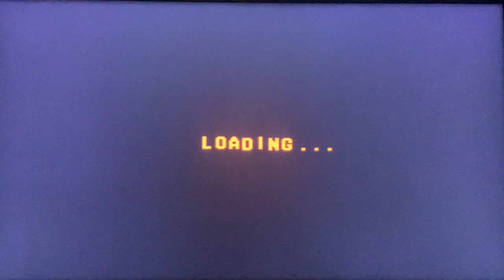Twisted Metal Small Brawl Axel Hard Playthrough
Twisted Metal Small Brawl Playthrough. Axel is usually good in any TM game, but not this one. I would say he is one of the worst. His speed and handling are decent, but his special is pretty weak and strange. Instead of the infamous shockwave you fire one missile and if that missile hits he will then spin around like crazy firing another like 10 missiles. The catch is if the first missile misses, then the other missiles won’t lock on and will be a waste. Even if you do get max damage with your special it does barely a quarter of someone’s health. This took longer than I thought because I had lots of close calls and had to wait for health to come back.